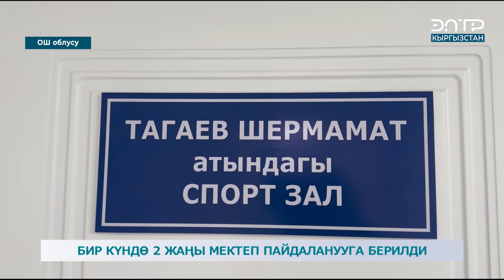БИР КҮНДӨ 2 ЖАҢЫ МЕКТЕП ПАЙДАЛАНУУГА БЕРИЛДИ